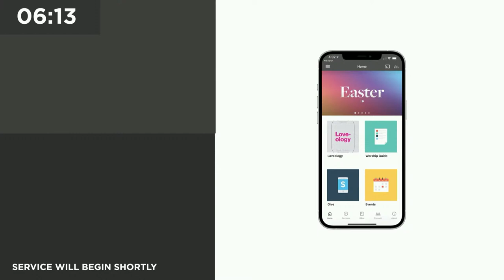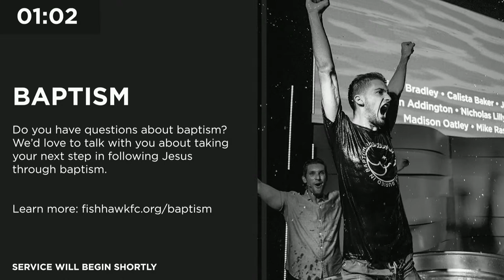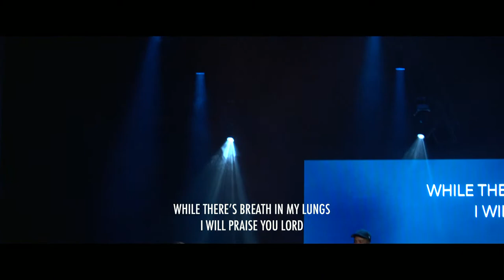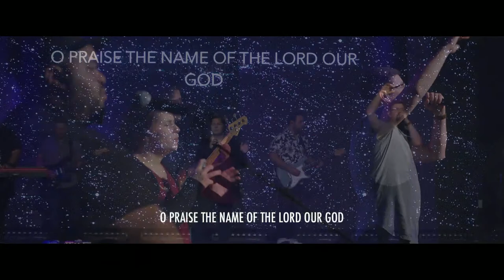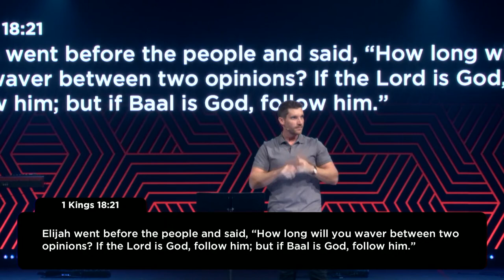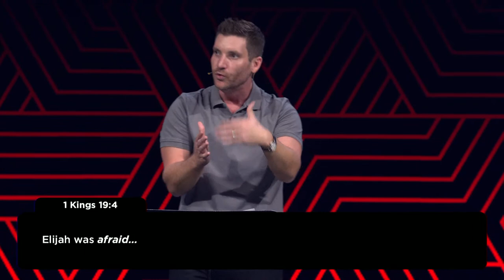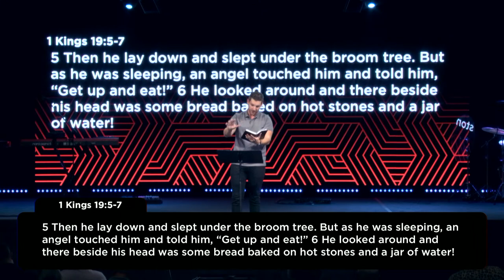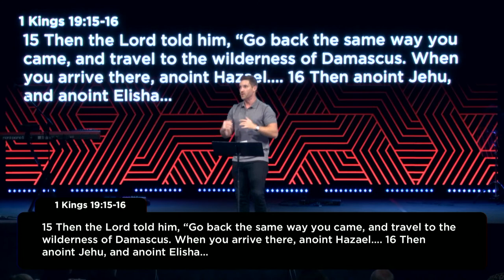Running on Empty | Emotional Health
Dr. Daniel Butson